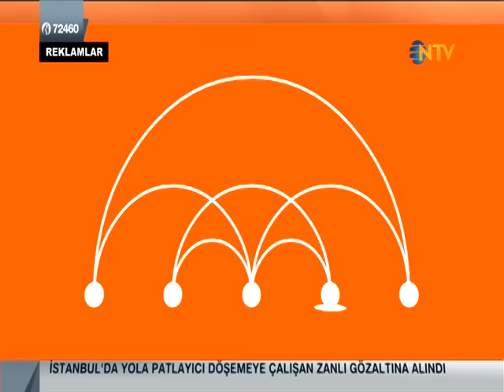3 Boyutlu Yazıcılarla Üretim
TÜBİTAK Marmara Araştırma Merkezi'nden Uzman Araştırmacı Ağça Bağcan Kayıhan, NTV gündüz kuşağı programlarından Ortak Gelecek'te Gökay Otyam'ın konuğu oluyor.